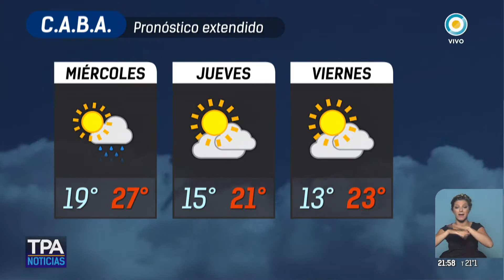Pronóstico para la CABA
Emitido por TV Pública Argentina, el martes 17 de octubre de 2017. y